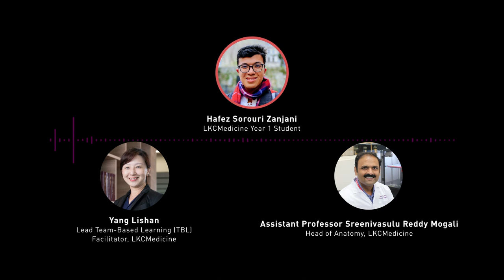whyLKCMedicine2021 Podcast #5: Team-Based Learning (TBL) and Anatomy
New innovative teaching is a hallmark at LKCMedicine. This is utilised especially in Team-based Learning and Anatomy teaching at the medical school. Learn more about how these are used to train the LKCMedicine doctor. Hear from our guests Yang Lishan, Lead TBL Facilitator and Sreenivasulu Reddy Mogali, Head of Anatomy!